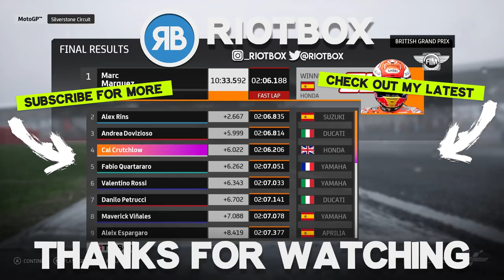MotoGP 20 - Wet Race Gameplay PC - Crutchlow at Silverstone (MotoGP 2020 Game)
MotoGP 20!! Today we take a look at some MotoGP 20 Gameplay of a wet race! This features Crutchlow racing at Silverstone from the MotoGP 2020 Game.

We are now at the release of MotoGP 20 so stay tuned to the channel for daily MotoGP 20 Career Mode and other MotoGP 20 Gameplay from the official MotoGP 2020 Game!

FAQ
► Consoles? PC & PS4 gameplay
► Favourite motorsports? MotoGP & F1
► Favourite MotoGP rider? Valentino Rossi